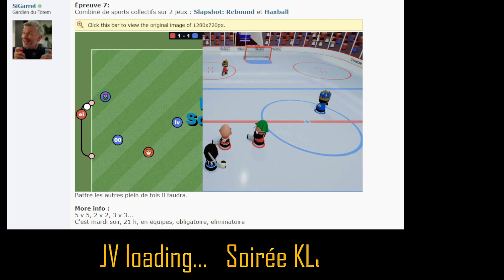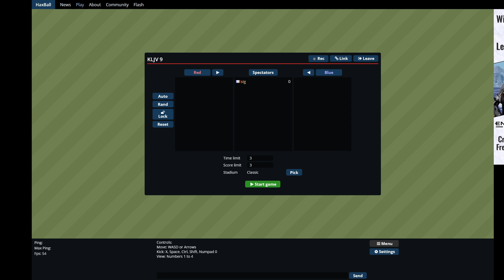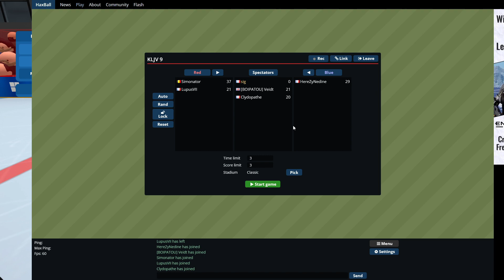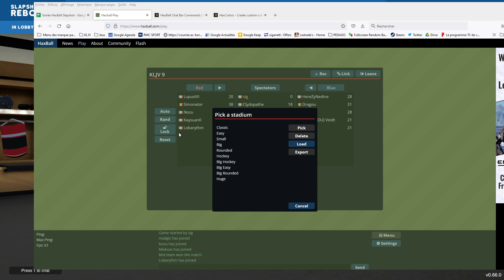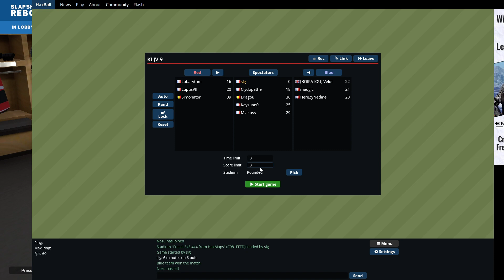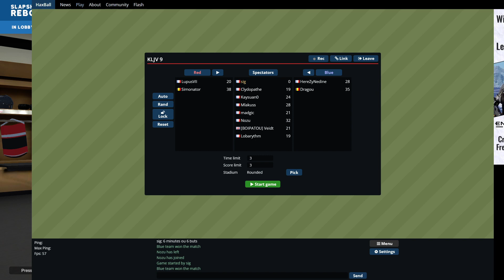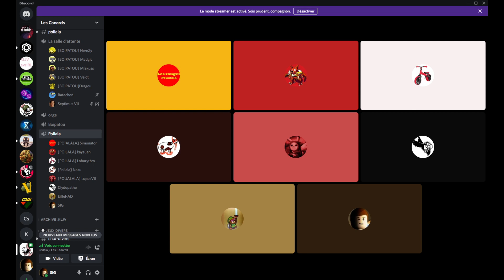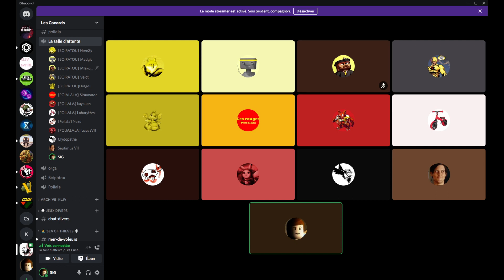KLJV 9 Épreuve 7 : La pluie de buts Slapshot + Haxball